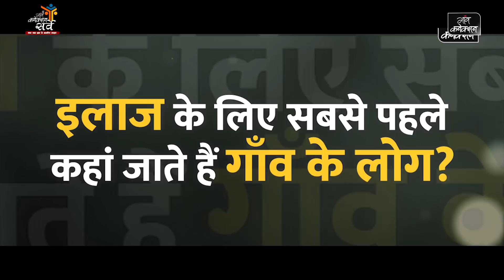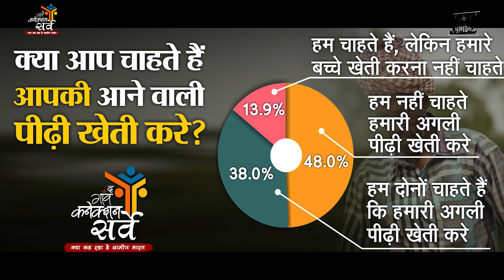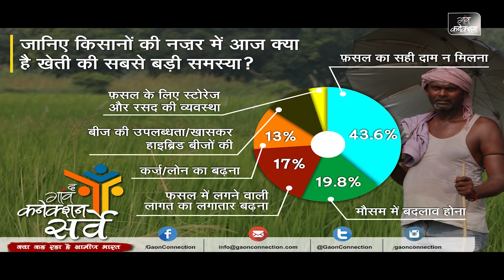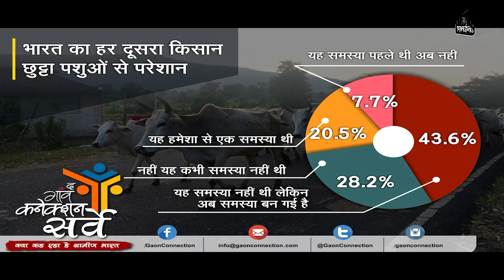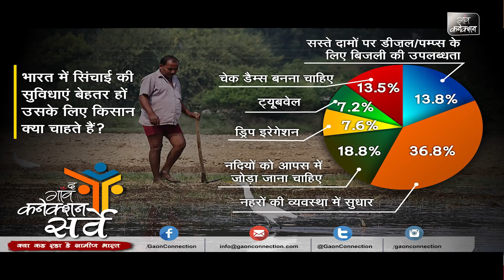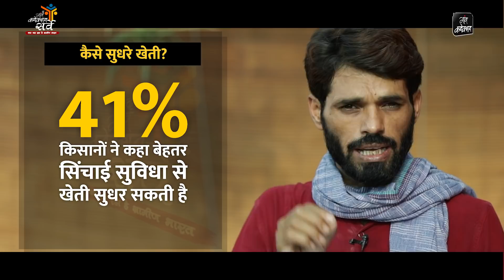Gaon Connection Survey: देश में हर दूसरे किसान परिवार का खेती से मोह भंग, गांव कनेक्शन का सर्वे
गांव कनेक्शन ने मई महीने में देश के 19 राज्यों में 18 हजार से ज्यादा लोगों के बीच सर्वे किया। सर्वे में ज्यादातर किसानों ने बढ़ती लागत, फसल जोखिम, बाजार में अच्छे रेट का ना मिलना और पानी (सिंचाई) की समस्या को किसानों की राह की बाधा बताया।
गांव कनेक्शन ने सर्वे के साथ-साथ हजारों किसानों, उनके परिजनों से खेती की समस्याओं को लेकर विस्तार से बात भी की। भारत की जनगणना (2011) के मुताबिक देश में किसान (14.5 करोड़) और खेतिहर मजदूरों की संख्या करीब 27 करोड़ है। लेकिन खेती पर निर्भरता की बात करें तो करीब 60 करोड़ लोग प्रत्यक्ष और अप्रत्यक्ष रुप से इससे जुड़े हैं।